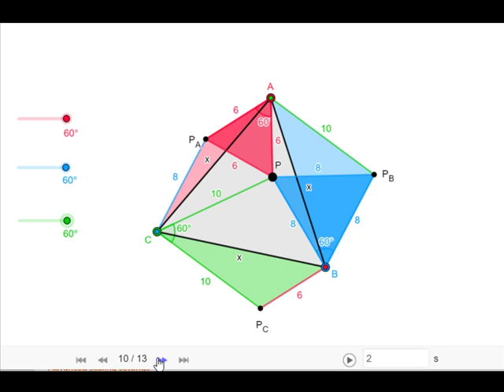Зөв гурвалжны талбайг PA, PB, PC зайнуудаар олох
АВС зөв гурвалжны дотор орших Р цэгээс гурвалжны оройнууд хүртлэх зай АР=6, BP=8, CP=10 бол энэ гурвалжны талбайг олох бодлогын хэрэглэгдэхүүн